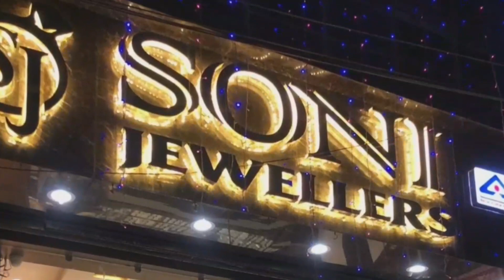ଜିଲ୍ଲାରେ ଚାକିରୀ ଆଶାୟୀ ବେକାର ଯୁବକ ଯୁବତୀଙ୍କ ଚାକିରୀ ଅନୁସନ୍ଧାନକୁ ନେଇ ବୈଠକ ଅନୁଷ୍ଠିତ